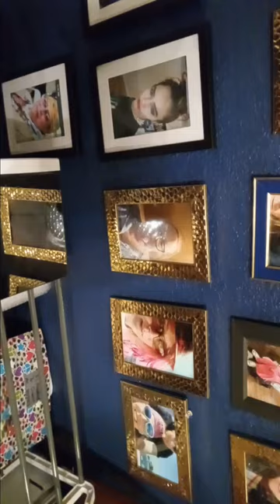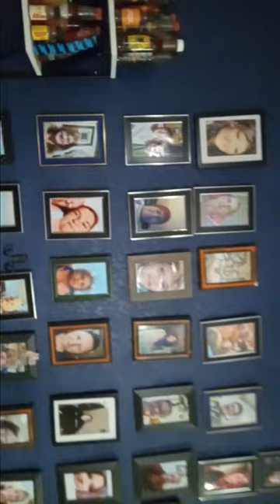angel wing cross necklaces,